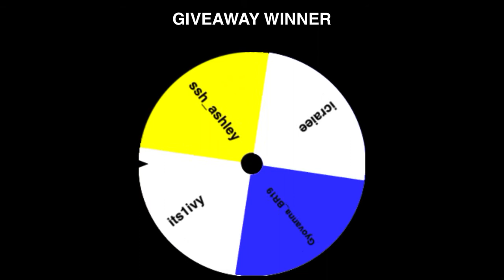THE GIVEAWAY WINNER!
Sorry for the reupload, I messed up last time. Anyways, congrats its1ivy! I will send you a friend request to claim your prize! By the way, my user is: TonyPeavy10! If you don’t accept in the next 24 hours after this upload, I will spin the wheel again, but your name will not be included. So, Bye YouTube!